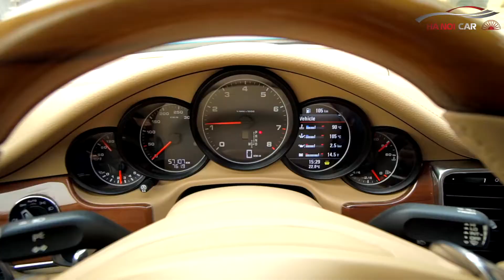CÁ TÍNH CÓ 1 KHÔNG 2 Porsche Panamera 2013, thiết kế hoàn mỹ, đường nét sắc xảo |Hanoicars.vn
Tầm giá 2,5 tỷ, Porsche Panamera 2013 thực sự là chiếc xe phong cách thể thao, mạnh mẽ, nâng tầm đẳng cấp của bạn.

𝐇𝐚 𝐍𝐨𝐢 𝐂𝐚𝐫 - 𝟗𝟗 𝐓𝐡𝐚̀𝐧𝐡 𝐓𝐡𝐚́𝐢 , 𝐂𝐚̂̀𝐮 𝐆𝐢𝐚̂́𝐲 , 𝐇𝐚̀ 𝐍𝐨̣̂𝐢 .